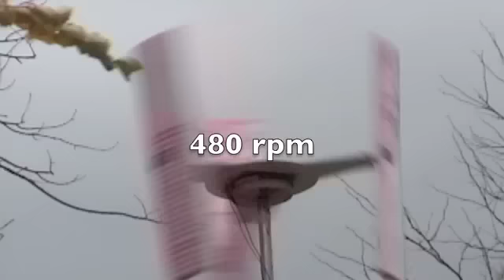Lynx Watt Vawt high winds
Testing survivability in 20-30 mph winds.  Weak spots - everything.  Pole attachment, wings attachment, hub, shaft too small, bearings, alternator too weak.  Wing flex is better than prior.  Good speed.